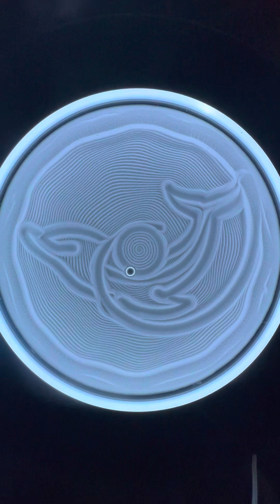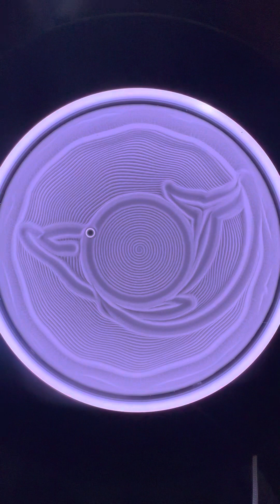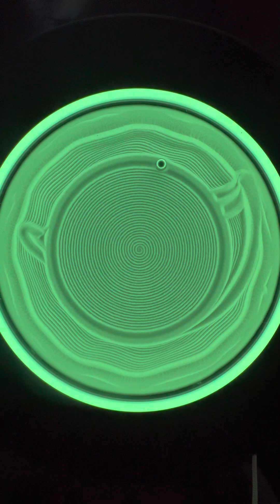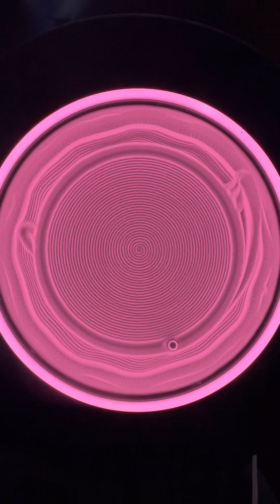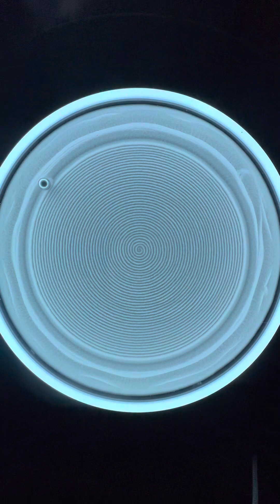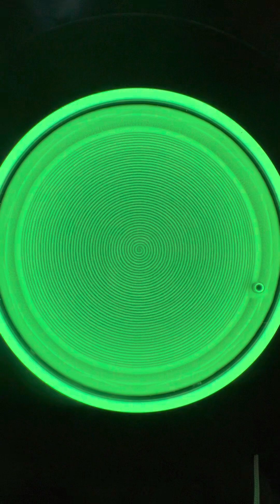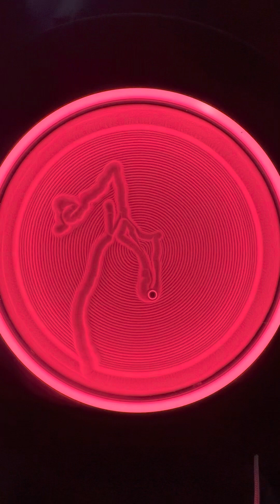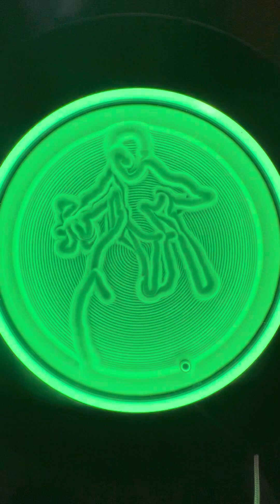ASMR Sand Garden - Fly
Welcome to my ASMR Sand Garden! In this video, you will be transported to a peaceful and serene garden made entirely of sand. As you watch, close your eyes and let the soothing sounds of the sand take you on a journey of relaxation and tranquility.

I will be carefully and meticulously tending to the sand garden, using a variety of tools to sculpt and shape the sand into beautiful and intricate designs. The gentle scraping and scratching of the tools against the sand will surely tingle your ears and send shivers down your spine.

As it works, the soft sound of the sand shifting and flowing will lull you into a state of calm and peacefulness. You may even feel your stress and tension melting away as you watch and listen to the gentle movements of the sand.

So sit back, relax, and let the ASMR Sand Garden transport you to a place of serenity and relaxation. Thank you for joining me, and I hope you have a wonderful and peaceful experience.